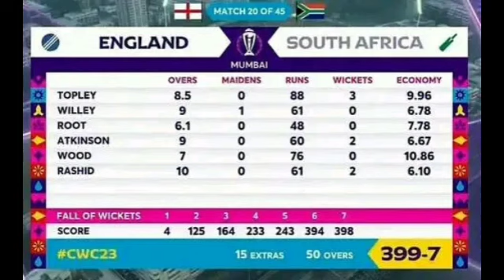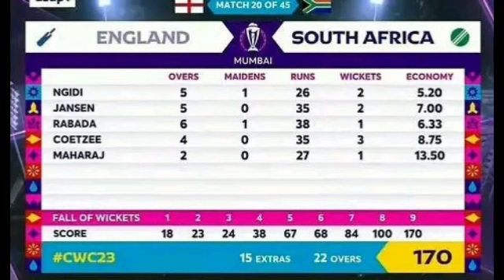CWC23 - South Africa Vs England - Match 20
Another One sided game